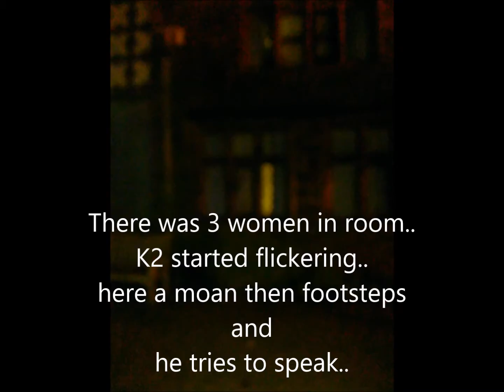TURTON TOWER EVP 20TH FEBRUARY VIDEO 1 WORSLEY PARANORMAL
Video 1  Turton Tower investigation 20th February .. listen with headphones.. the investigation brought us images and evidence with many EVP captures ...